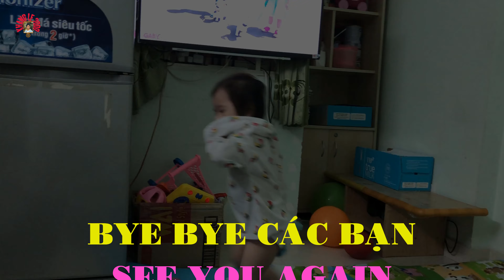Sinh Hoạt | Thường Ngày | Của Bé Anh & Bé Minh | Từ Ngày 25 - 27/07/2018 | Video 4K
LÂM LINH || Cuộc Sống Ở VN | Sinh Hoạt | Thường Ngày | Của Bé Anh & Bé Minh | Từ Ngày 25 - 27/07/2018 | Video 4K |